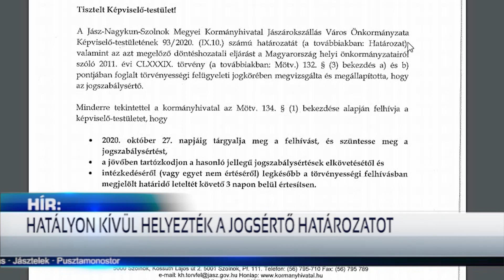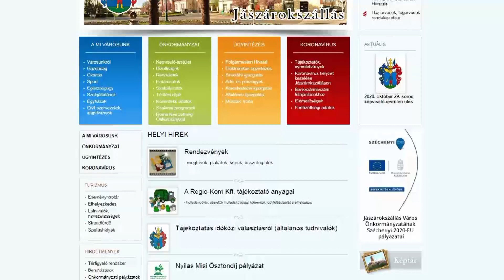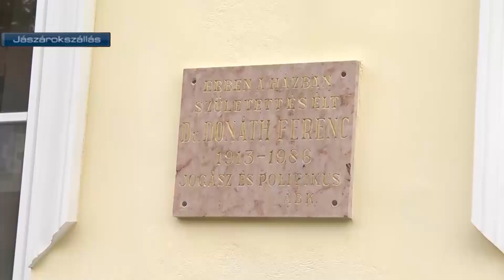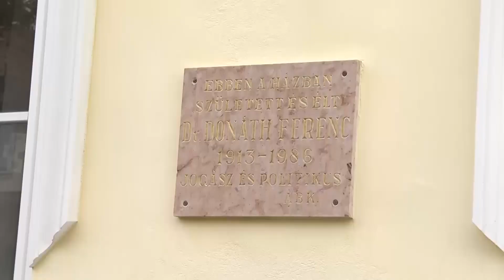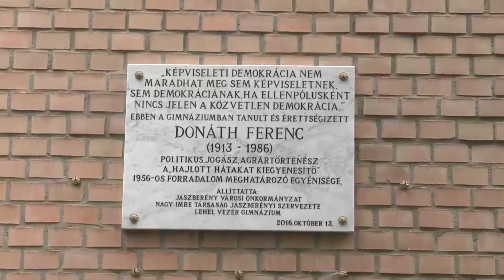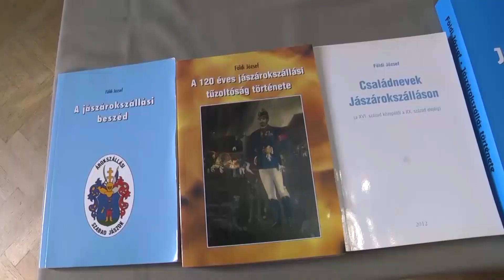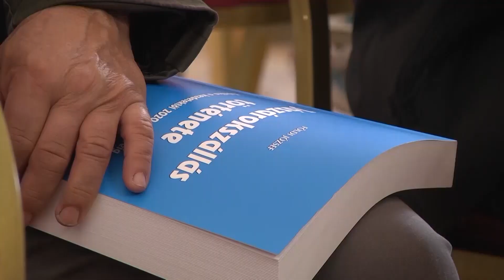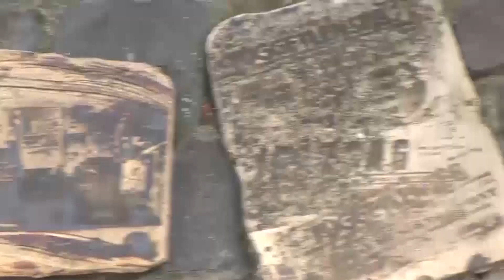HÍRMAGAZIN - Jászárokszállás (2020.10.29.)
Röviden híreinkből: Feloszlatta magát a jászárokszállási képviselő-testület; időközi önkormányzati választás lesz 2021. január 17-én. Jászárokszállásiak a berényi Új Bokréták Fesztiválon. Dr. Donáth Ferencre emlékeztek. Új könyv jelent meg Jászárokszállás történetéről. Megemlékezés az 1965-os forradalom és szabadságharc ünnepén. Rangadót veszített a jászárokszállási futballcsapat.